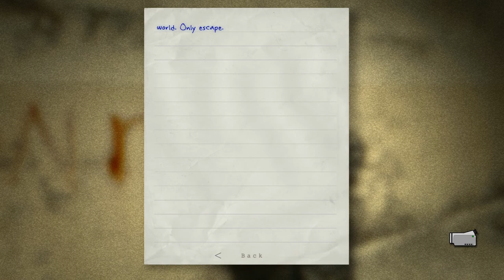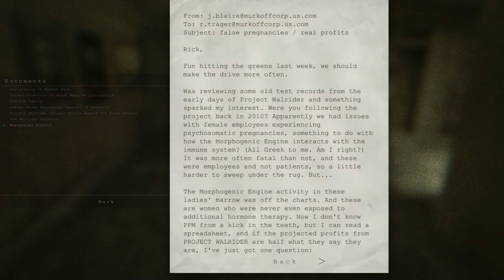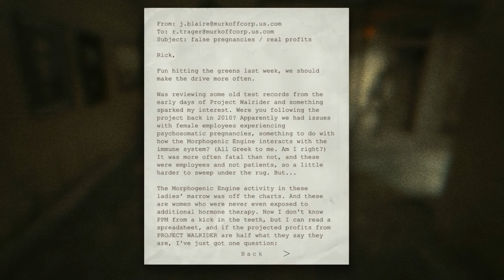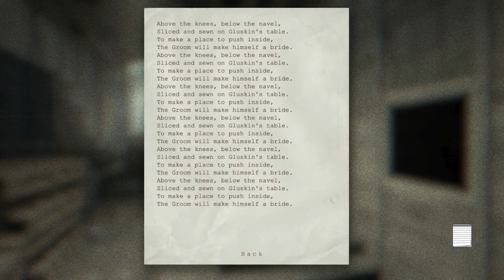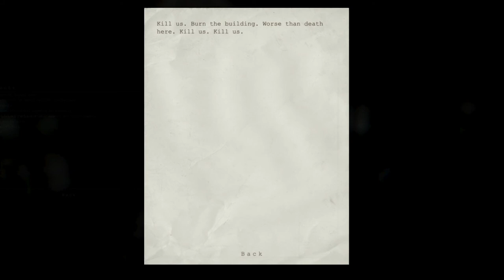Outlast Whistleblower Gameplay 6